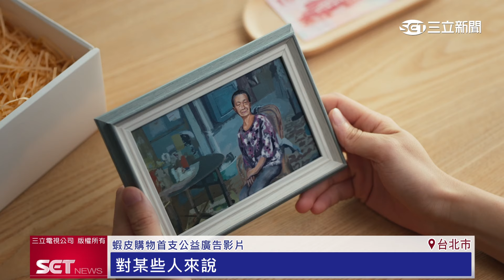「電商平台」首支公益廣告上線！推「百元捐款」計畫｜三立新聞台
網購不只消費，更能做公益，有「電商平台」推出百元募款計畫，與近百間機構合作，不用手續費，幫助更多人，更推出首支公益廣告。